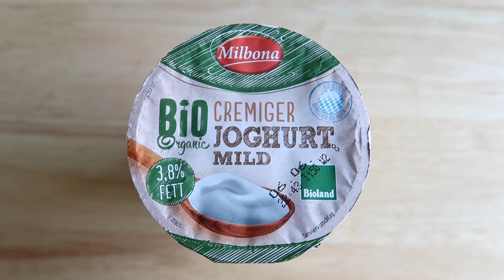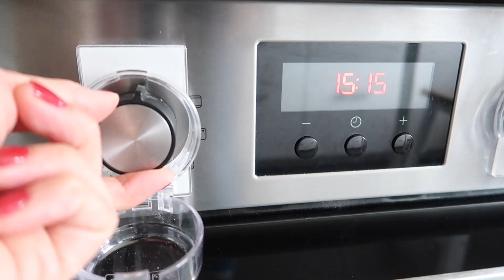Joghurtkruste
WOHER ist?

Zutaten:

240g Wasser
10g frische Hefe
350g Weizenmehl Typ 550 oder alternativ Dinkelmehl Typ 630
180g Roggenmehl Typ 1150
100g Naturjoghurt
2 TL Salz
1 TL Zucker
1 TL Honig
1 EL Balsamico Hell!

Verlinkt mich gerne unter julenimmunsmitindieküche​ wenn ihr unsere Rezepte nachkocht oder backt. Genauso freuen wir uns über eure Kommentare!

HÄUFIG GESTELLTE FRAGEN ZU HAILEY & ROSALIE
ALLGEMEIN

KINDERZIMMER

POSTFACH - Briefe
👉 1princepessa3
Postfach 1207
23502 Lübeck

PACKSTATION - Pakete
👉 Julia S.
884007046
Packstation 104
23566 Lübeck

IMPRESSUM
Media-Green
z.Hd. 1princepessa3
Lilienthalstr. 13